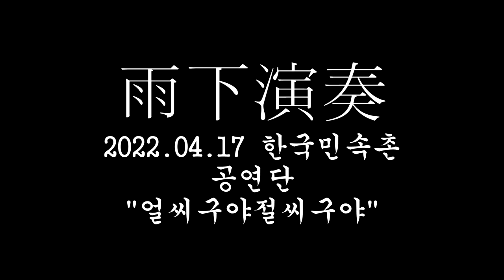한국민속촌 공연단 20220417 얼씨구절씨구야 4K 120FPS 촬영